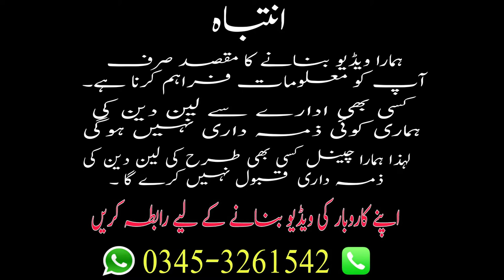Imported Used Fridge | Low Price | Pakistani Used Fridge| Wholesale Fridge Market | Jackson Market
About this video, Mr, Fawad will show imported and Pakistani used fridge vary low price in jackson market karachi.

NOTE:
Our channel (With Muneer) has all contents our own recorded and we do not allow anyone to use our content with our written permission.

S.S Electronics
Shop # 2
Jackson Market
Karachi Pakistan.
Fawad
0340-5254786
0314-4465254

pakistaniimportedfridge